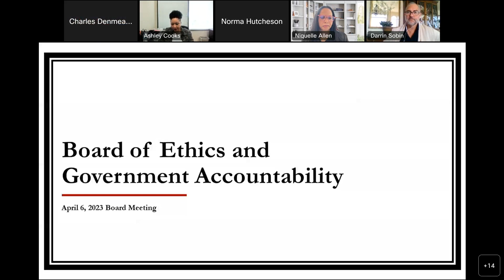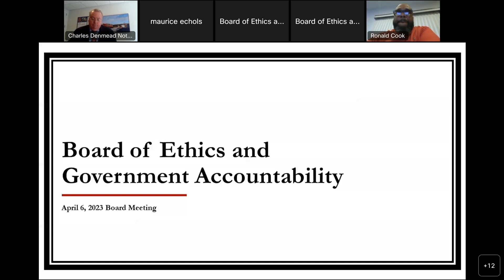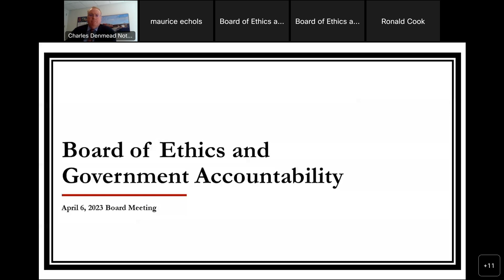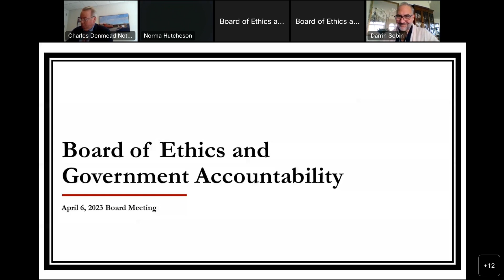BEGA April 6, 2023 Board Meeting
The Board of Ethics and Government Accountability (Board) held its monthly board meeting on April 6, 2023, at 12:00pm. Chairperson Norma Hutcheson presided over Board Meeting that was held virtually via WebEx. In addition to the Chairperson, Board Members Felice Smith, Melissa Tucker, Darrin Sobin, and Charles Nottingham were present at the meeting.

Director Niquelle Allen presented a report on the monthly activities of the Office of Open Government. Director Ashley Cooks presented a report on the monthly activities of the Office of Government Ethics. The Board entered into a closed session (at 57:21 in the video) pursuant to the District of Columbia Open Meetings Act. The public meeting resumes at 02:04:42 in the video.